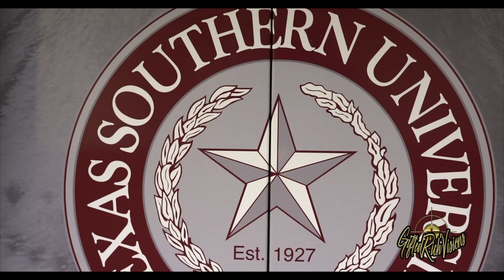Roland Champaine | Live Performance | @ TSU Shot By GRV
BTS Performance At TSU Date Auction